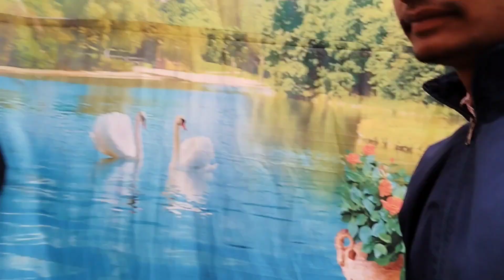Ban khairbani jil jom hej hui yena || khairbani jil jom 2023